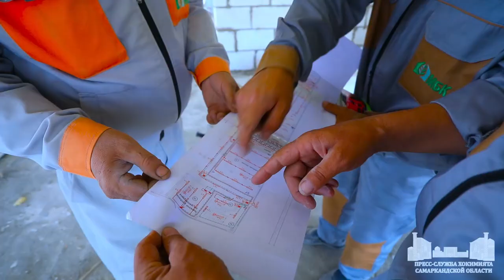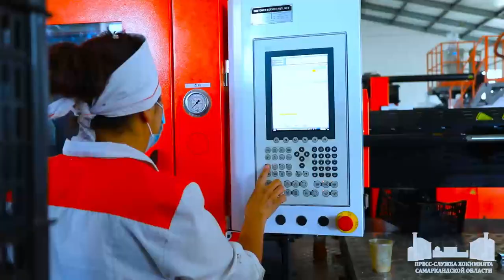О реализации больших производственных проектов в Нурабаде